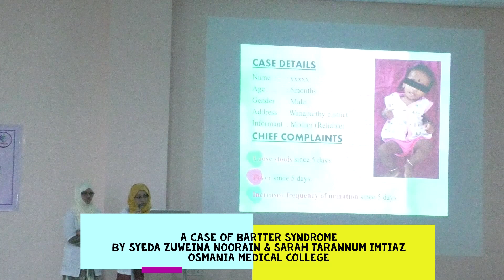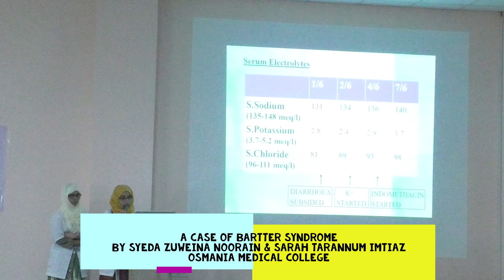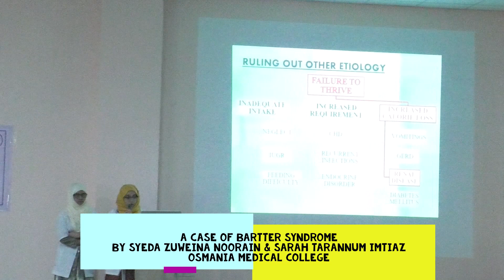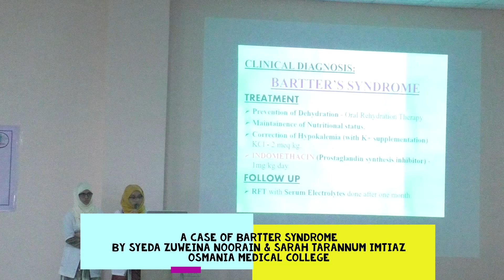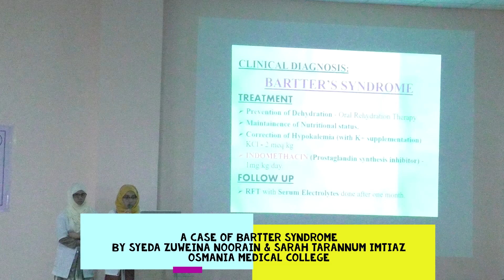Case Presentation | BARTTER SYNDROME | Zuweina - Sarah, Osmania Medical College | OSMECON 2019